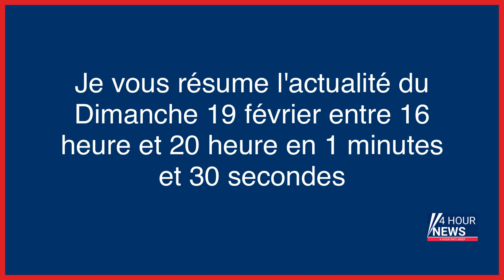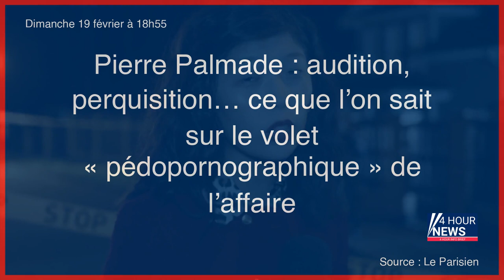Résumé de l'actualité du jour : Dimanche 19 février entre 16h et 20h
- « Sa famille est désespérée » : Jaber a disparu depuis plus de 3 semaines, désorienté après un trajet en RER
- Au Royaume-Uni, la renaissance des fromages faits maison
- Freddy le cyclone «monstre» se dirige vers la Réunion, l’île placée en alerte orange
- Réforme des retraites au Sénat : quelles modifications du texte après l’Assemblée nationale ?
- Argenteuil : deux hommes séquestrés et battus toute une nuit dans une cave libérés par la police
- Ukraine : les mille et un visages d’un pays en guerre dans l’œil de nos photoreporters
- Pierre Palmade : audition, perquisition… ce que l’on sait sur le volet « pédopornographique » de l’affaire
- Toulouse : un jeune homme incarcéré, soupçonné d’avoir poignardé à mort son beau-père